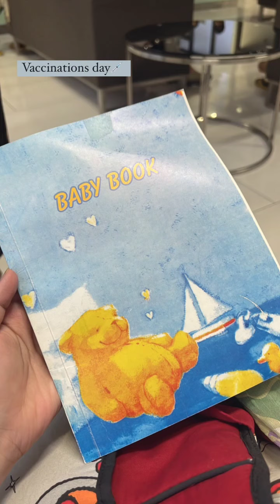Dayim Ko Injection Laga 😟 | Received Amazing Kid Bag Trolley | Dayim Ny Sb Ko Bohat Hasaya